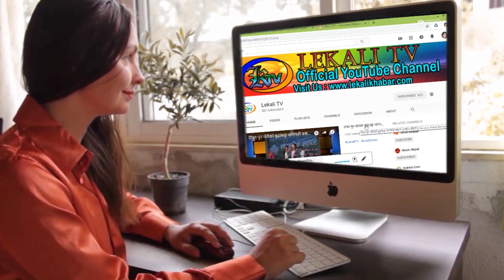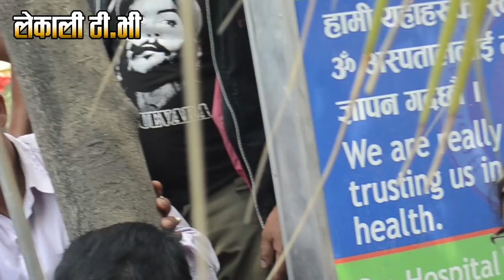रणभूमि बन्यो ओम अस्पताल, डाक्टरको भागाभाग Om Hospital Kathmandu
Lekali TV is authorized to upload video.